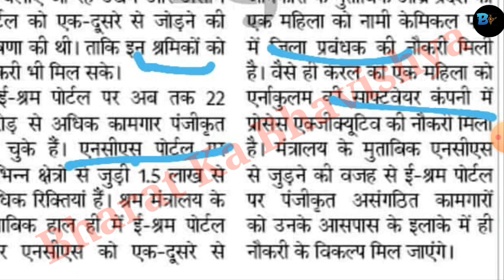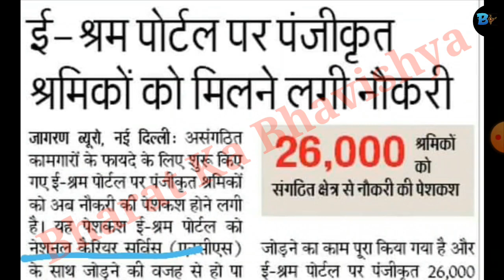BRMGSS || brmgss Latest News || brmgss News Today || brmgss New Update 2022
This news is taken by social media platform (cutting of paper)

Iss video me brmgss ka latest news ko bataya gaya hai. agar aap brmgss me job karte hai ya karna chahte hai to iss video ko last tak jarur dekhein Thankyou so much...

Quries solved:-
1. brmgss latest news today 2022
2. brmgss new update 2022
3. brmgss news today 2022
4. brmgss latest news today 2022
5. brmgss news 2022 today
6. brmgss latest news today
7. brmgss new update
8. brmgss news today
9. brmgss news brmgss
brmgss
BRMGSS
Brmgss
 bRMGSS
brmgs
 brmgsu
BRMGSU
BRMG
 brmgss update news
brmgss update news today
brmgss latest news 2022
brmgss latest news
brmgss new update 2022, brmgss new news, brmgsss
bharat ka bhavishya
 bharatkabhavishya
 brmgss update news 2022
brmgss latest news 2022 in hindi
brmgss latest news in hindi
brmgss news today
brmgss news today hindi